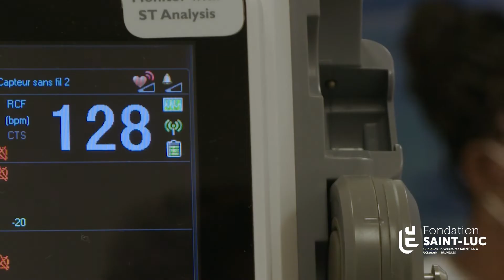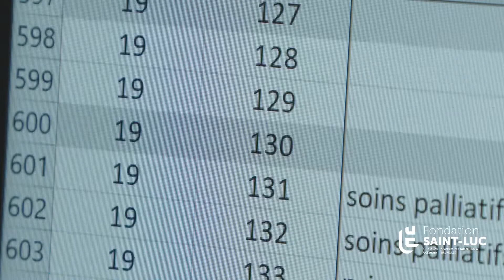Les membres du personnel lauréats 2022-2023 de la Fondation Saint-Luc